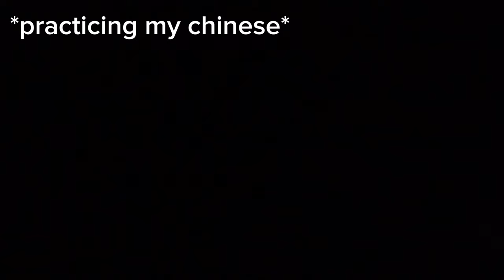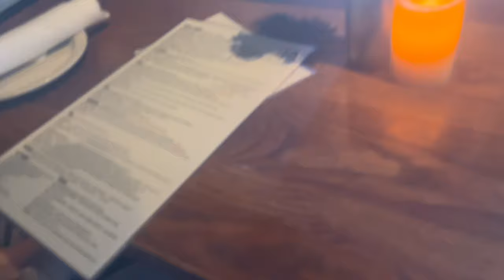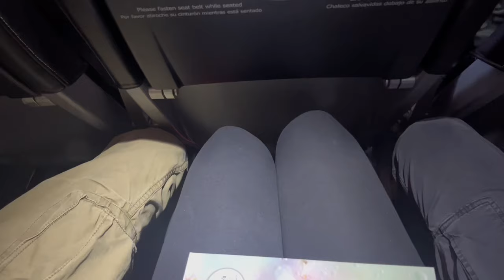FLORIDA VLOG spring break 2024 *shopping* *alligators* *beaches* *19th birthday*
Spring break 2024, Tampa Florida! I am so so grateful for this amazing trip and for my amazing family!